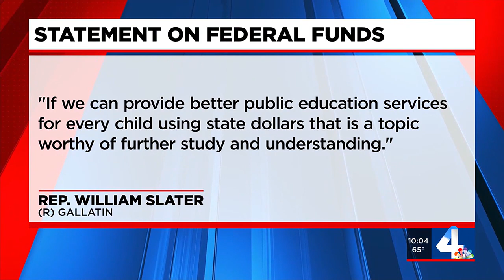Concern over rejecting education funding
Some Tennessee education advocacy groups worry lawmakers will reject billions in federal education money.